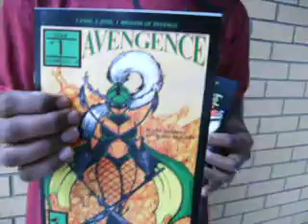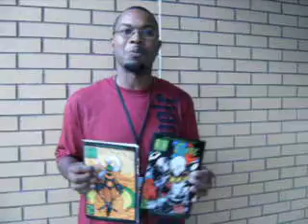ONYXCON 2010: Raymond Sanders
Raymond Sanders creator of Fantasy Art Comics: Avengence and Fierce.